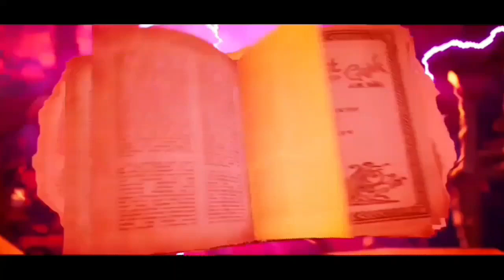Ghostbusters Spirits Unleashed Samhain Boss Fight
In this video I'm helping my friend Quandale get Samhain!